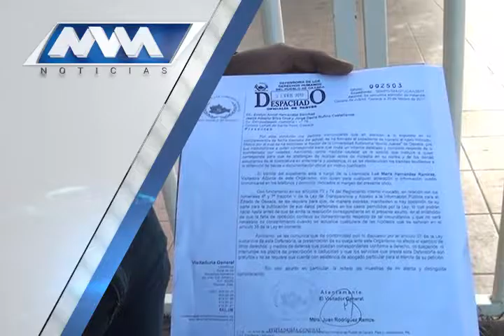MVM Televisión trae para ti la mejor información.